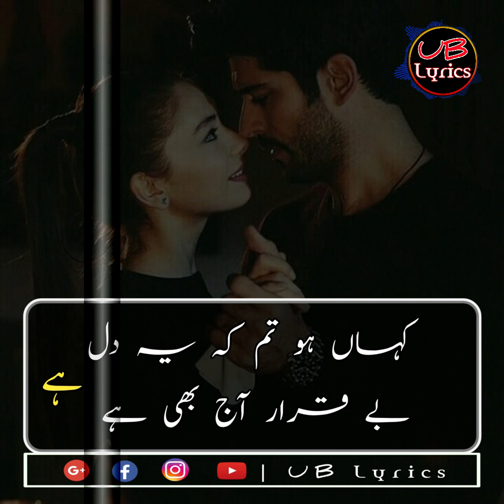Kisi Nazar Ko Tera Intezar Aj Bhi Hai | Sonu Kakkar | full song | UB Lyrics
Comment your song in the comments section ;)